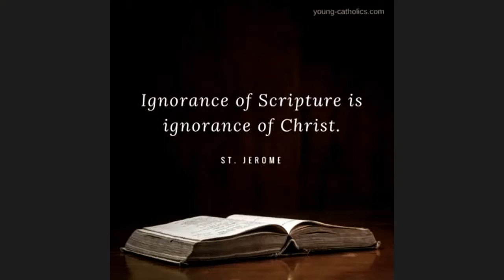TESTIMONIES-29TH Aug 2021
5 testimonies of God's Goodness and faithfulness